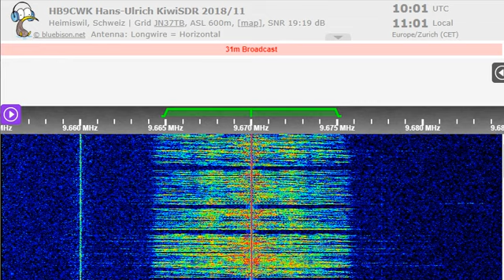15 01 2023 Radio DARC № 414 in German to CeEu, WeEu 1000 on 6070 Moosbrunn & 9670 Rohrbach